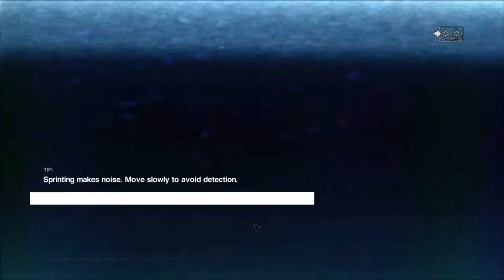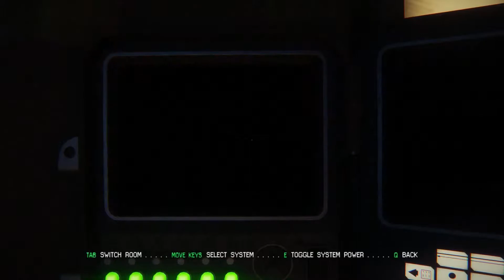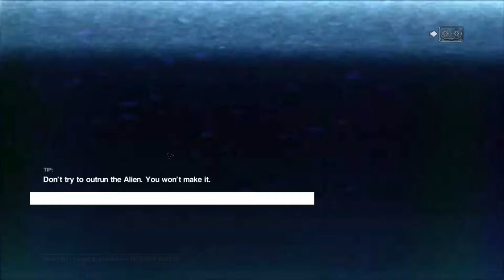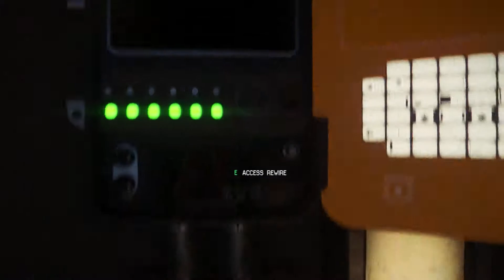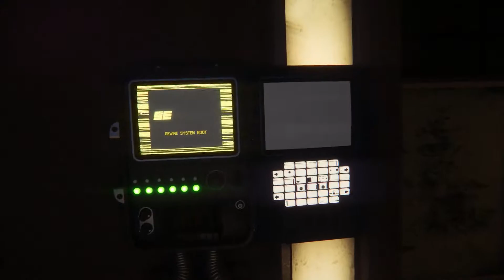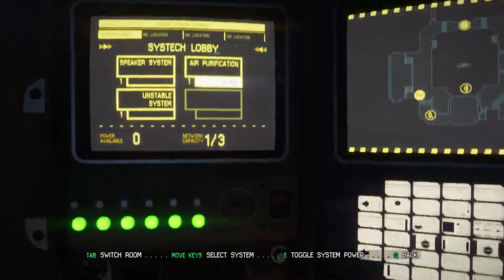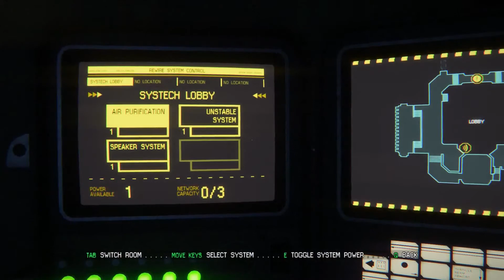Alien: Isolation - Riddled with Bullets (#6)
In which I die repeatedly due to incompetence and accurate gunfire.